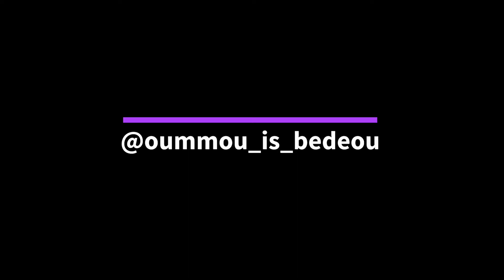The Bedeou vlog (episode 08) Smiling Coast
The Bedeou vlog is an introduction to The Bedeou Show which is an entertainment show that showcases local and international public figures, influencers of Gambian decent.
To be aired soon online on our channel.

Follow @bedeou & @oummou_is_bedeou for daily updates.